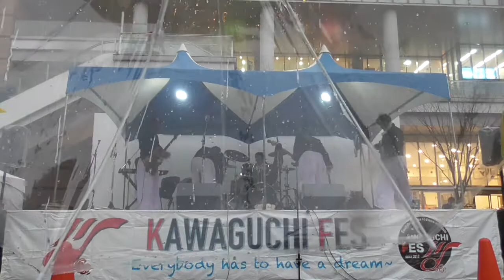罵駄’狼琉 川口フェス2022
3年振りの川口フェス出演！！
日頃の行いが悪いツッパリおやじ軍団は、天に見放され
大雨の中での演奏(笑)サンキュー・ロケンロー🎸😎